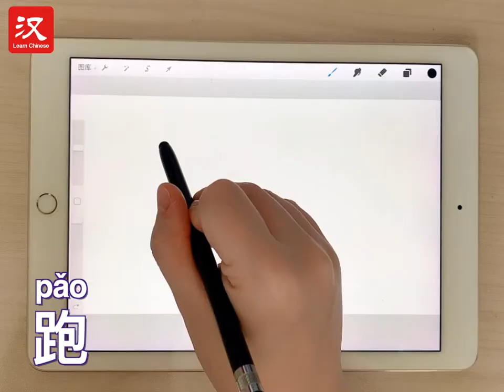30s Chinese Character: How to write "跑"?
Learn a Chinese character with Niuniu. Today we are learning "跑".